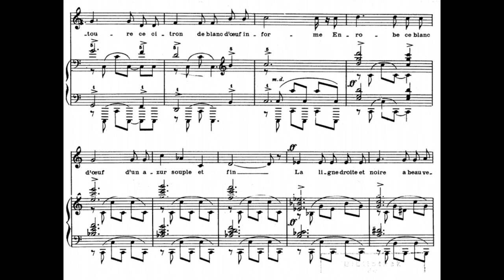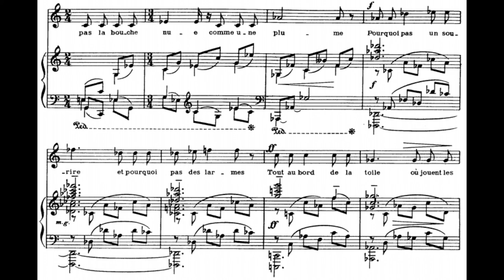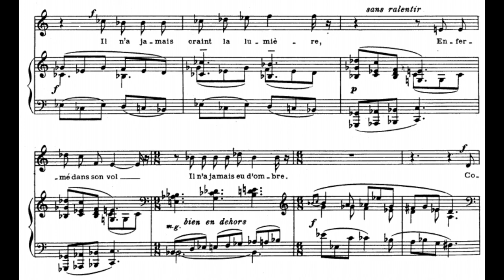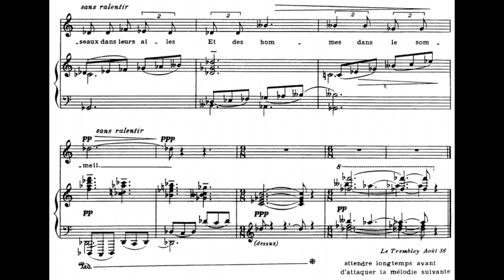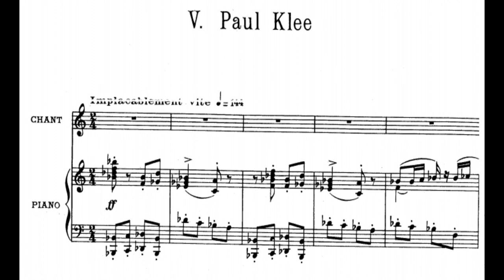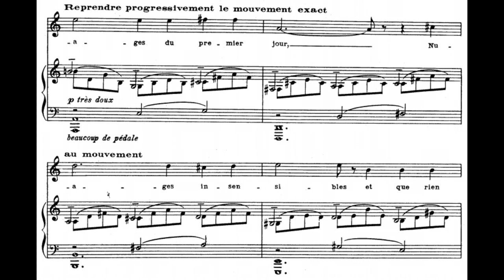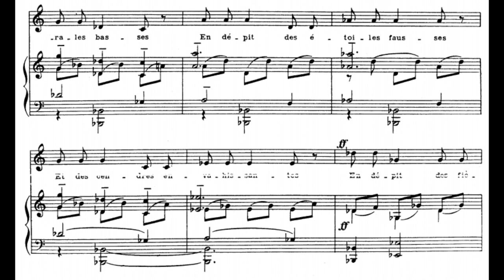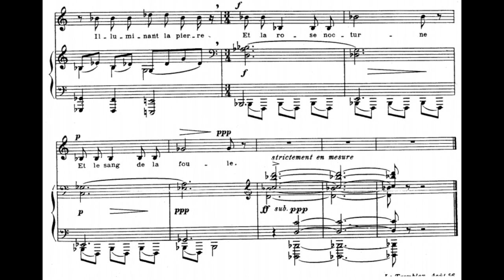Poulenc - Le travail du peintre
Francis Poulenc (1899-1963) - Le travail du peintre, FP 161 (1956)

Marc Boucher, baritone

Olivier Godin, piano

I. Pablo Picasso 0:07
II. Marc Chagall 2:52
III.Georges Braque 3:58
IV. Juan Gris 5:19
V. Paul Klee 7:37
VI. Joan Miro 8:25
VII. Jacques Villon 10:04

Apologies for the cut-off text on some pages.